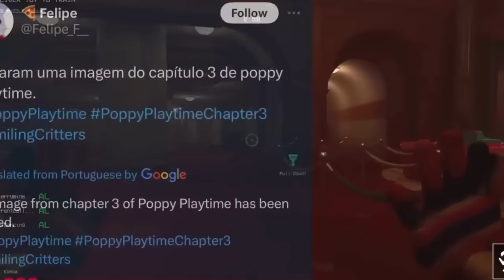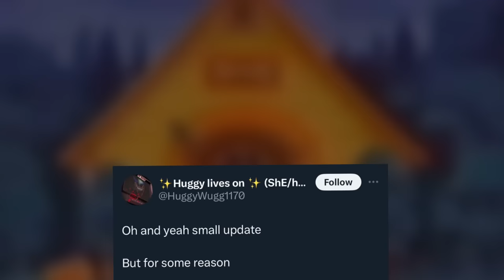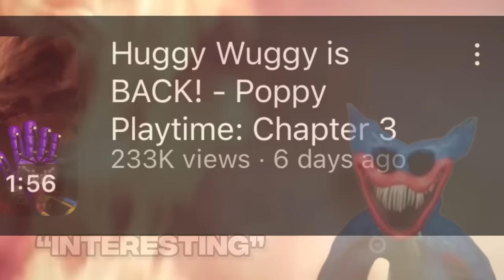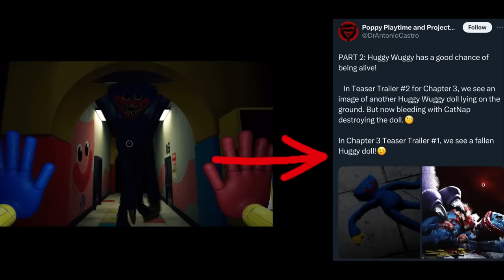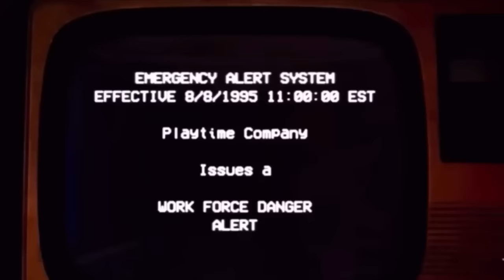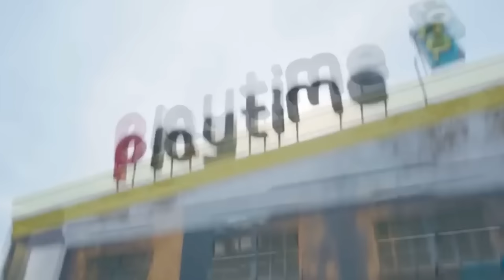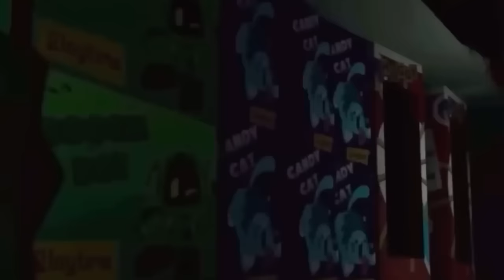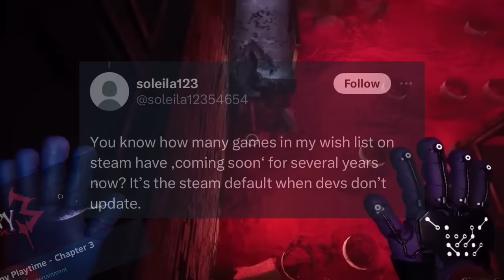Huggy Wuggy’s HUGE Chapter 3 Update (Poppy Playtime Behind the Scenes)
Thumbnail- ShotlyPoppy

Mob Entertainment just released a new ARG teaser related to Poppy Playtime Chapter 3. POPPY PLAYTIME ALL CHARACTERS Chapter 1-2. The new trailer for Poppy Playtime Chapter 3 released so we NEED to talk about it. Now that Mommy Long Legs is seemingly gone, Poppy herself is still as elusive as ever, and Huggy Wuggy is still there being Huggy - what else can we expect from this new chapter? Will we FINALLY face Bron? That seems to be the big hint... which is why I think they are playing us. PJ Pug-A-Pillar, Candy Cat, Boogie Bot, Huggy Wuggy, Mommy Long Legs, Poppy Playtime, Kissy Missy, Bron the Dinosaur, Bunzo Bunny and Cat-Bee. Kick-me-Paul Owen the Oven Pet Stone Sunni Buddi Barrel o'Huggys Surprise Hare Love dog, poppy playtime chapter 3 release date sheeprampage poppy playtime
Mascot Toys
Non-Mascot Toys
Rejected Toys
Additional Toys
ArtWork
Posters
Jumpscares

Smiling Critters

CHAPTERS

0:00 The Truth
1:18 Huggy’s Full Update
5:01 Release Date Update